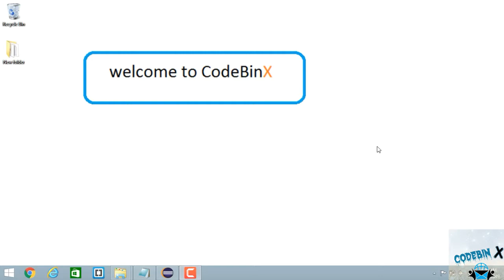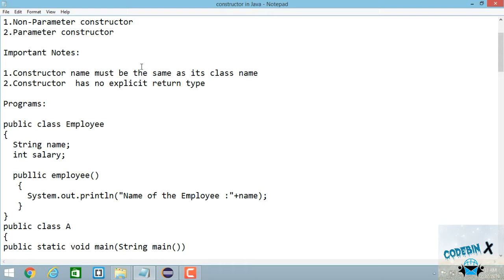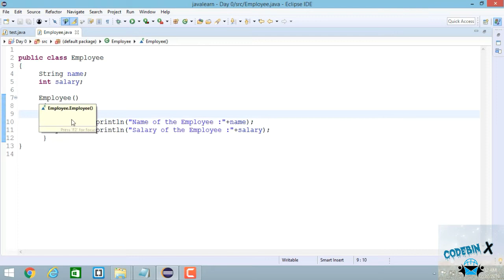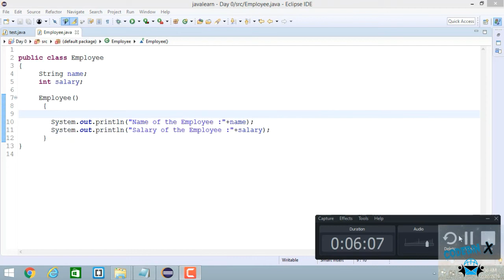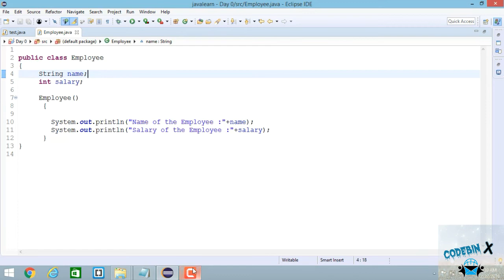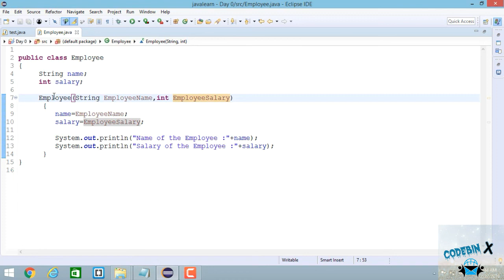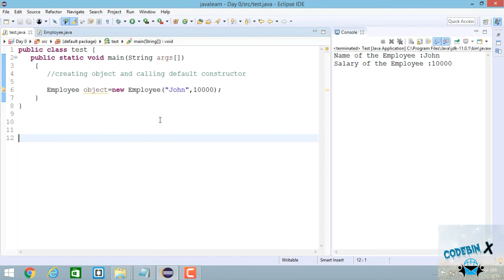Java Course in Tamil(Beginners)|Constructor in Java|CodebinX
This Channel is teaching programming Language and also provides interview tips in Tamil and English language.

Java in Tamil
Java course in Tamil
Java Tamil
Java Beginners
Java Basics